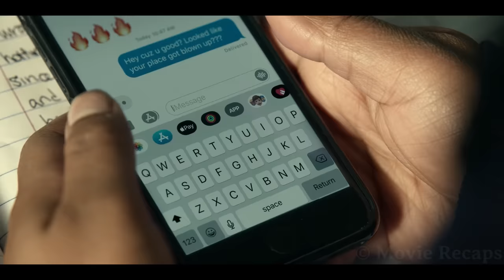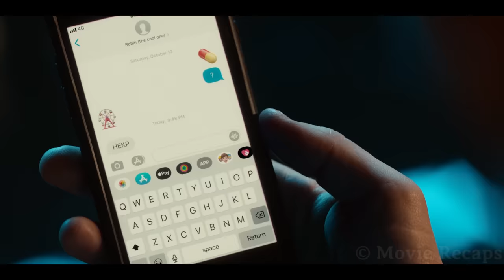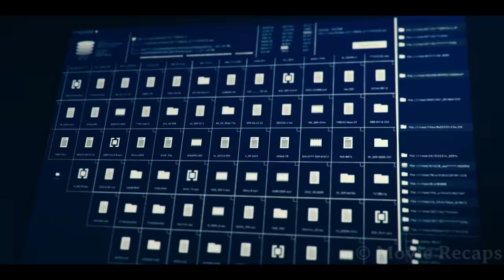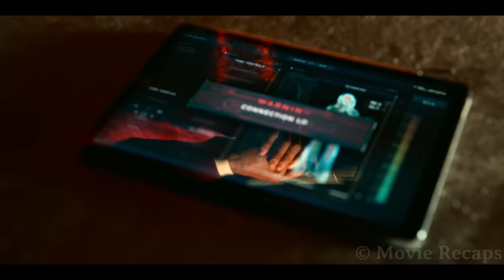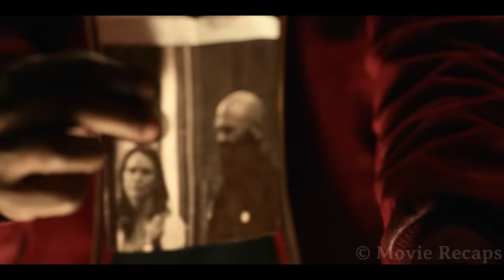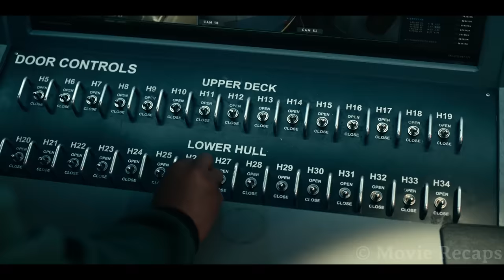In Future, $500 Pill Gives You a Random Superpower For 5 Minutes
In New Orleans, a teenage dealer, a former soldier looking for his daughter, and a rebel cop team up to discover the source of a special upper that gives people superpowers.